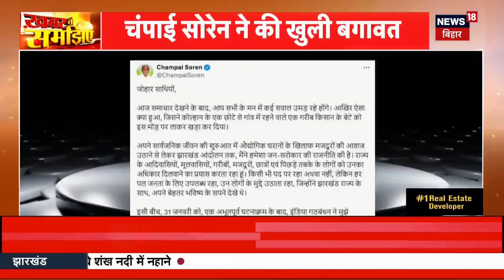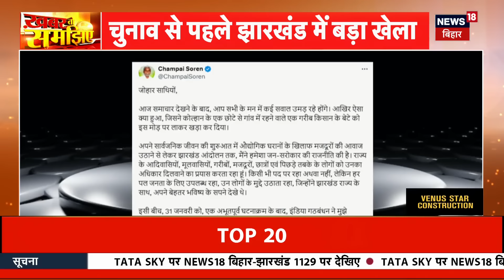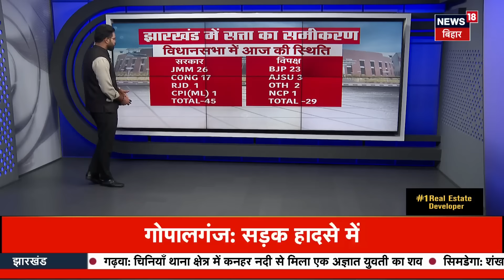Khabar To Samajhiye : Hemant Soren के साथ Champai Soren ने कर दिया खेला ! | Jharkhand News |JMM |BJP